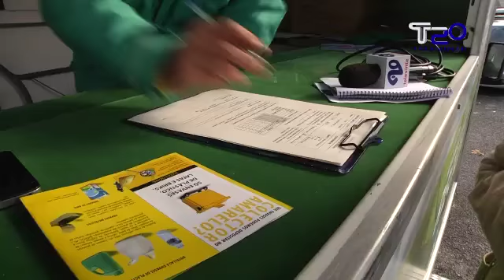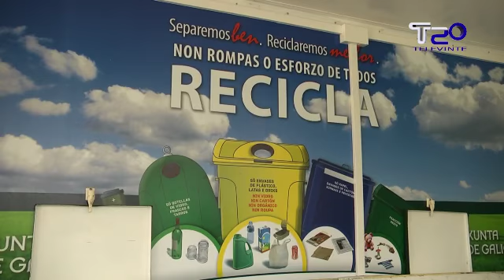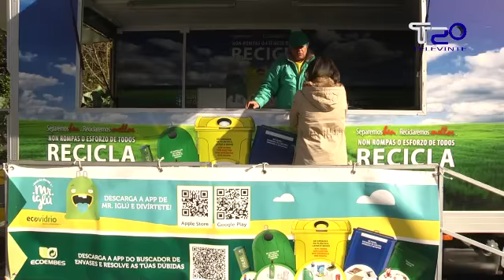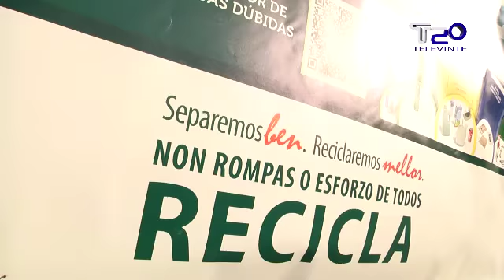Campaña para fomentar a reciclaxe na Barrela 13 11 2014